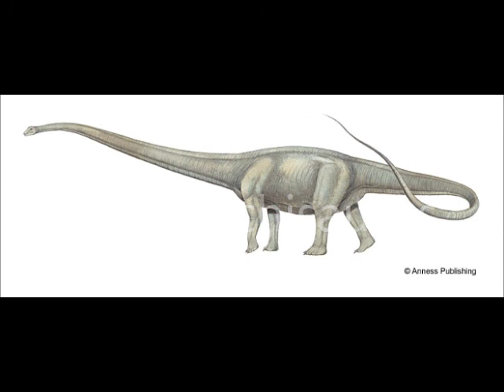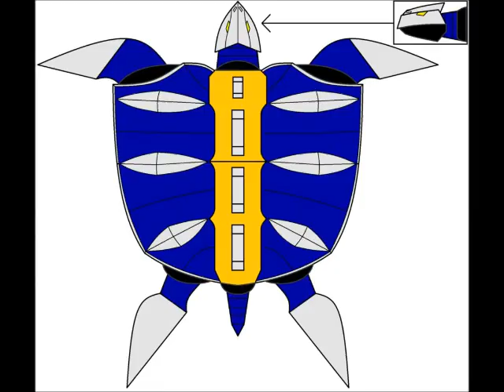Mutant Transformer Dinosaurs New Dino Thunder